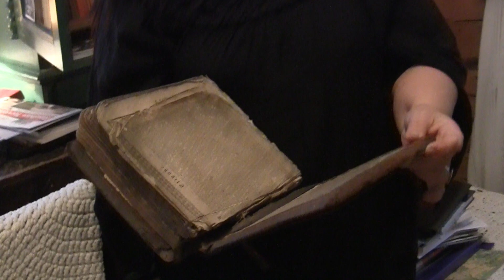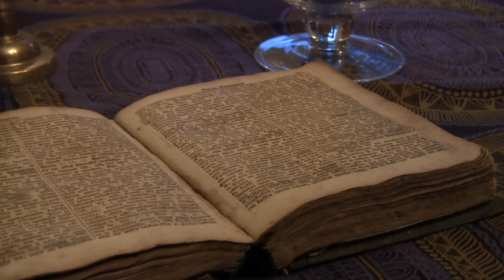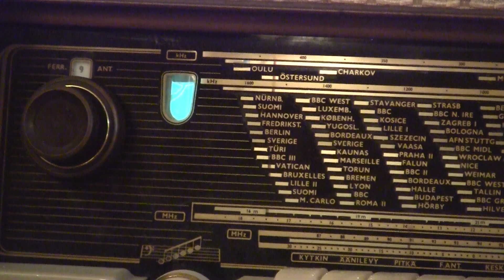Oulun ammattikorkeakoulun julkaisutoiminta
Tämä Irene Isohannin juhlajulkaisu on ensimmäinen kokonaan verkossa julkaistava juhlajulkaisu. Se julkaistaan Oulun ammattikorkeakoulun verkkojulkaisusarja ePookissa. Vuonna 2008 perustetun ePookin luomisprosessia on johtanut Irene Isohanni.
ePookin kohderyhmänä on erityisesti työelämä ja sidosryhmät. Verkossa julkaiseminen antaa rajattomat mahdollisuudet mm. sisällön visualisointiin, videoiden upotuksiin, linkityksiin, julkaisun jakamiseen monikanavaisesti sekä löydettävyyteen internetin kautta. Julkaisujen avoin tallentaminen lisää tutkitusti niiden vaikuttavuutta. Myös todennäköisyys tulla viitatuksi kasvaa.